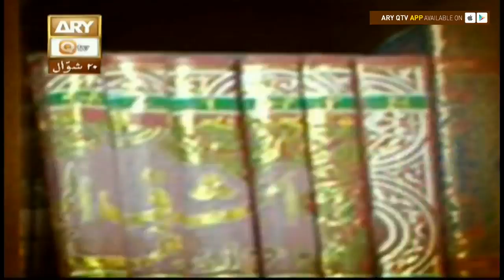Dars-e-Bukhari - Topic - Mayyat Par Rona - ARY Qtv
Dars-e-Bukhari Shareef

Topic - Mayyat Par Rona

15th Jul 2017

Collect the pearls of wisdom dormant in Sahih Bukhari, Dars-e-BukhariShareef is a 30 min long lecture based program, in which Mufti Muhammad Akmal will explain Ahadith of Sahih Bukhari- the most acknowledged and authentic collection of the sayings of Prophet Muhammad (pbuh) by Imam Bukhari.